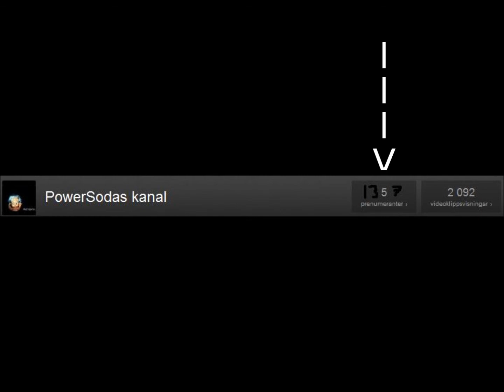Thanks To Everyone - Powerosda .